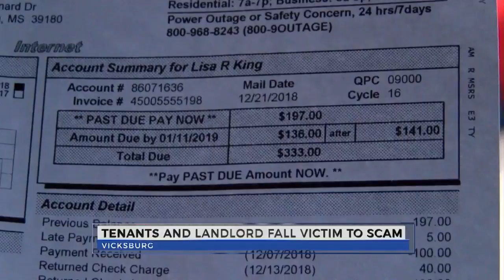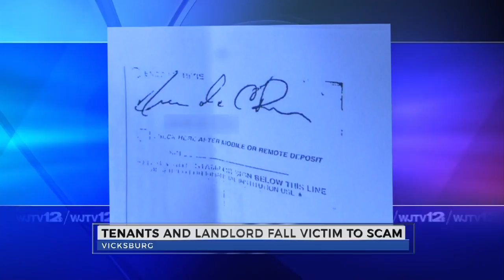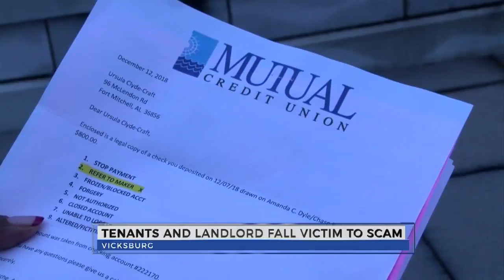Vicksburg sisters believe to be scammed by bill paying assistance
And just like that Ursula says she found herself short $800 in her account, after this supposed woman named Brandy forged her name on a fake check, tricking her renters to give her credit union account number and saying she’d pay their rent.